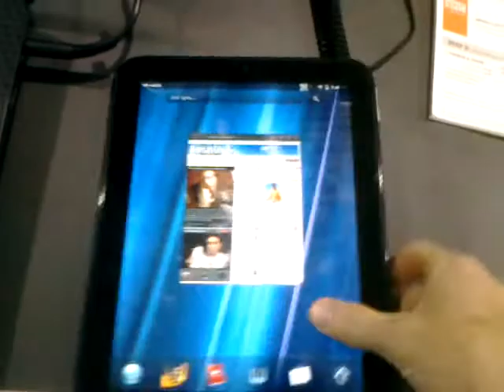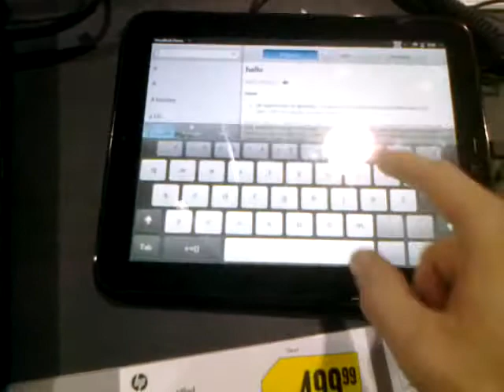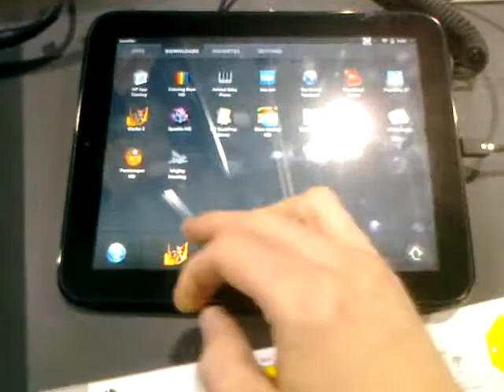HP Touchpad hangs and freezes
HP TouchPad - poor performance. Big disappointment. Watch it totally choke and freeze up, then launch three apps at once. Also way too thick and plasticky, with a shell that flexes.